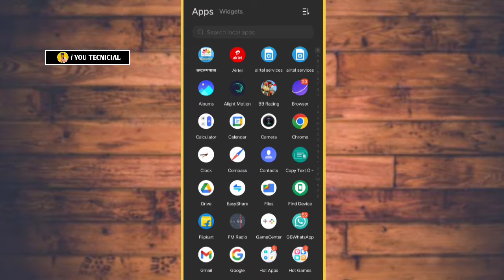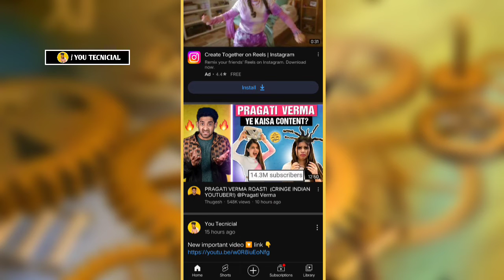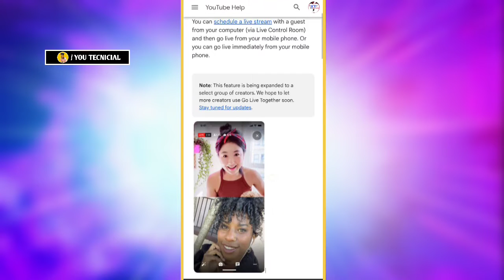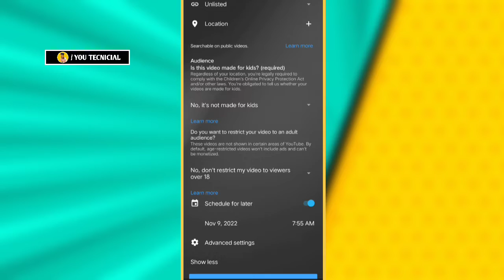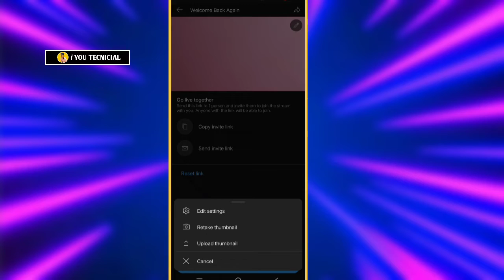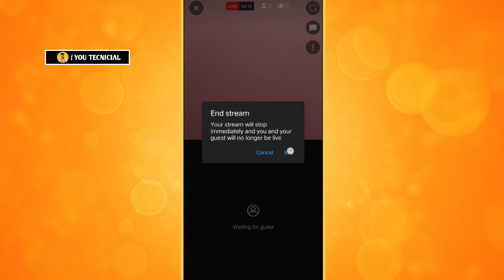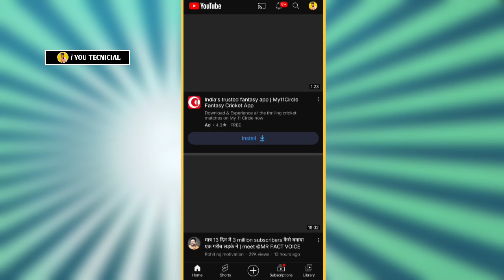Go Live Together Youtube New Feature | अब किसी भी YouTuber से वीडियो Chat 😍 करो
About this video :- es video me mene aapko bataya hai ki aap " Go Live Together " ko kaise use kare or kaise milta hai kaise kaise Kam karta hai or kitne subscriber par milta hai aasha karta hu aap sab samjh gaye honge ( Channel ko subscribe karke ghata jarur Baja Dena kyuki aapko aage bhi helpful video mil sake )

how to get go live together feature in youtube
youtube go live together feature not received
youtube go live together feature kaise le
youtube mein go live together feature kaise le
youtube me go live together option not showing
youtube me go live together option nahi aa raha hai
youtube me go live together option nahi aa raha hai to kaise laye
youtube me go live together new feature nahi show raha hai
youtube me go live together feature nahi dikha raha hai to kaise laen
youtube go live together feature not showing
youtube go live together feature kaise le or kaise use karen
how to use go live together
how to use go live together youtube
go live together feature about
go live together feature nahi aa raha hai to kaise le
how to get youtube letest new feature
how to get youtube letest new features go live together
how to claim go live together feature
how to get go live together without complete 50 Subsribers
how to get go live together feature without complete 50 Subsribers
how to get go live together feature without complete 50 Subsribers on YouTube
50 Subsribers ke bina go live together feature kase le
50 Subsribers ke bina bhi go live together feature kaise le
50 Subsribers complete kiye bina go live together feature kaise le
50 Subsribers go live together
50 Subsribers go live together
50 Subsribe go live together feature
50 Subsriber go live together
50 Subsriber go live together new features
50 Subsribers new features
50 Subsriber new feature

tags,
how to get go live together new feature youtube
how to get go live together option in YouTube
Youtecnicial
Manoj dey
technical yogi
technical israr
go live together youtube new feature